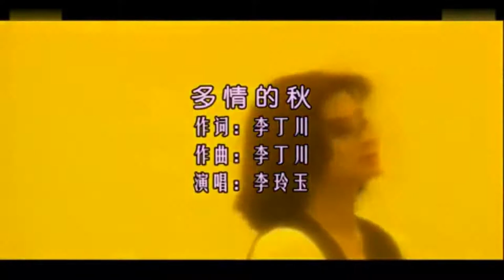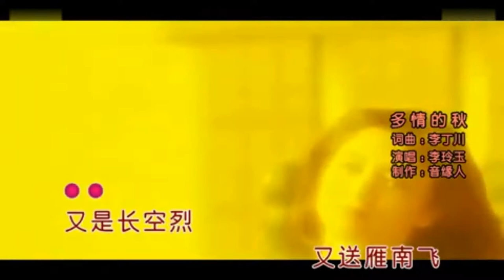李玲玉《多情的秋》1080P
作詞：李丁川
作曲：李丁川